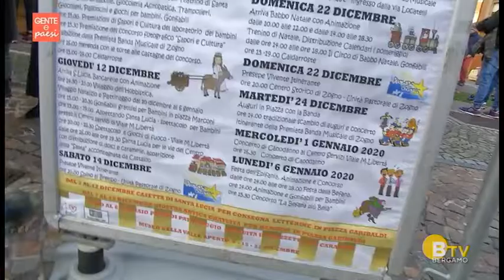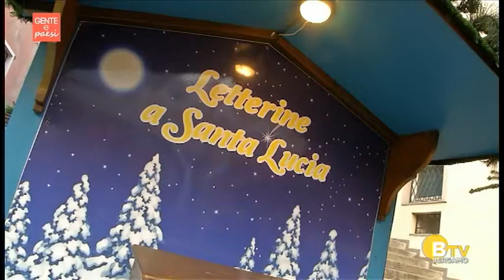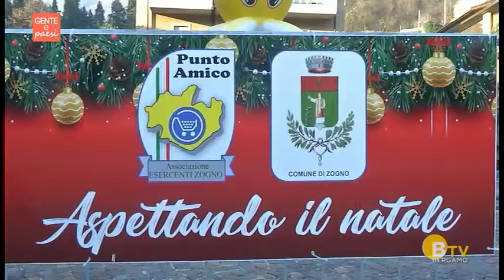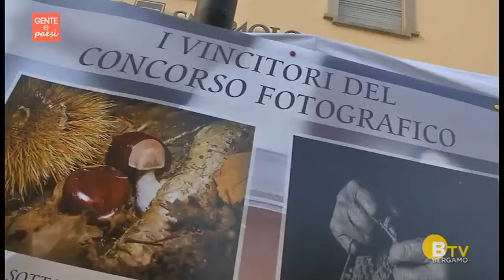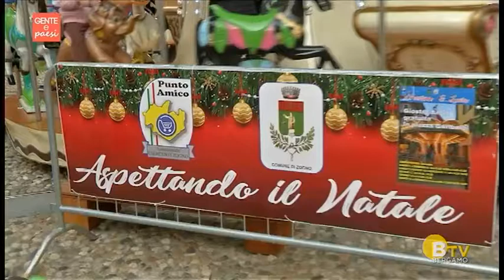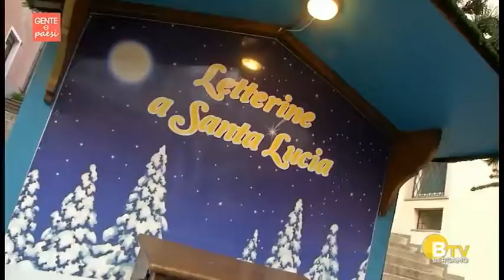Bergamo TV - Gente e Paesi: Mercatino ed eventi di Natale a Zogno.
Natale a Zogno dal 7 dicembre al 6 gennaio 2019
Nel periodo natalizio grazie alla collaborazione con l’associazione esercenti di Zogno “Punto Amico” sorgerà un villaggio Natalizio nel centro storico di Zogno, una decina di casette di legno posizionate nella piazzetta Compagnia dei Caravana daranno vita ad un’atmosfera tipica dei mercatini della cultura prealpina.
Sabato 7 dicembre ci sarà l’inaugurazione e l’apertura del villaggio e la posa della casetta di S. Lucia nella Piazza Garibaldi dove sara’ presente un giostra per bambini gratuita fino al 15 dicembre Nel Centro storico , in Piazza Garibaldi, ci sarà la casa di Santa Lucia ei più piccini potranno recapitare le loro letterine dei desideri sino alla notte del 12 dicembre vigilia del giorno di S. Lucia.
Il villaggio Natalizio rimarrà aperto dal 7 al 22 dicembre. Inoltre nei giorni della festa dell’Immacolata 8 dicembre e di domenica 15, 22 dicembre nelle vie del centro ci sarà animazione per grandi e piccini. Fino al 6 gennaio nella piazzetta Compagnia dei Caravana sarà attiva una pista di pattinaggio gratuita. Il 12 dicembre si svolgerà la tradizionale sagra di S. Lucia con mercatino nelle vie del centro, spettacoli serali con il fuoco e con l’apparizione della “Santa” accompagnata da Castaldo. Durante la manifestazione continuerà la consegna delle letterine nell’apposita casetta, l’animazione per le vie del paese e la distribuzione di caramelle per tutti e…… di carbone per i più birichini!